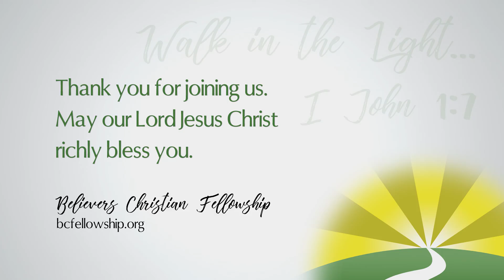220420 - Kyle Wiechart: Resting in His Presence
Messages and sermon notes from church services at Believers Christian Fellowship, and other information, can be found on the BCF